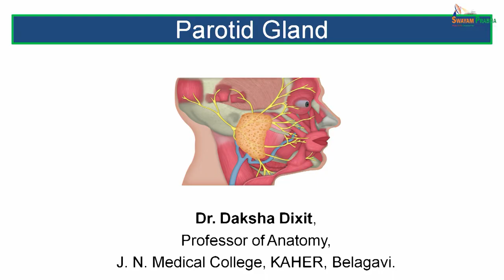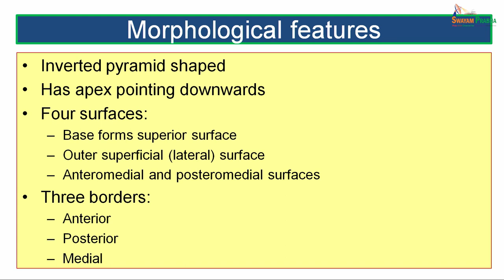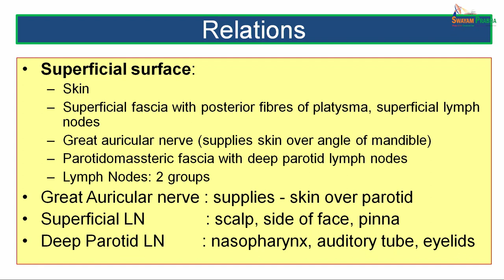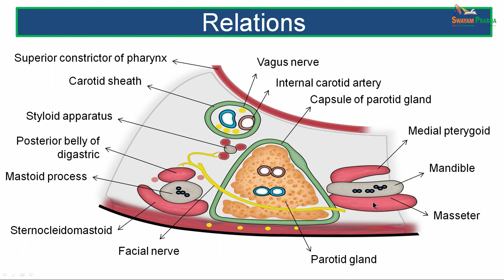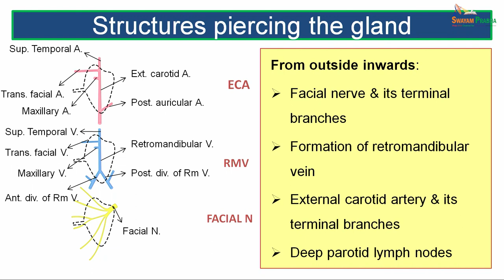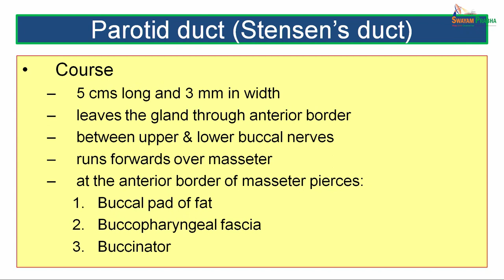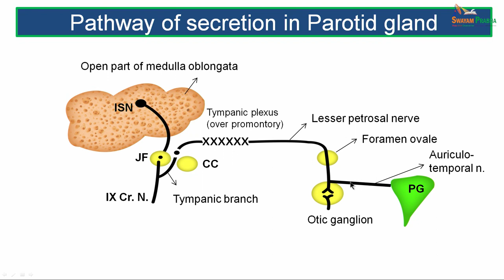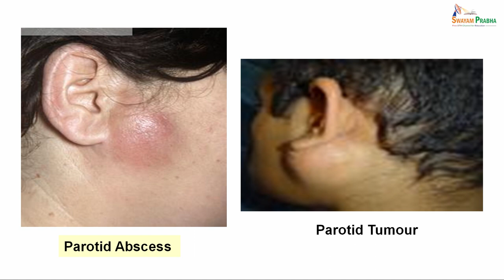Parotid gland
Subject : Medicine
Course Name : Anatomy